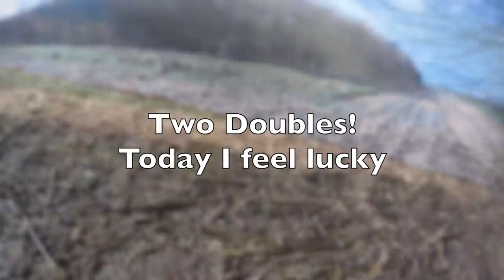Best Pigeon shooting #2 How to shoot over 100 pigeons in a day.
To purchase great products or lots of ideas please visit Team Foxer's Amazon shop

In this, my second day out in a week I shot my best ever bag of 128 plus a crow and a jackdaw.
Some of you will know I mainly use rifles for fox and rabbit control, however after an invite from SJP Game and Vermin Services. I couldn't really say no. So I took along my camera and GO Pro and the video you see was the result.
I started with 10 real pigeons as decoys. With 2 of them on a whirly and 1 on a floater.
The gun I used was my trusty Winchester SX3 field edition. Fed with 32 grams number 6 shot pigeon cartridges from Fiocchi.

One little thing people may be able to help my with is upgrading some of my recording equipment. I'm looking to get a semi pro camcorder. but at a strong £1500 they don't come cheap. If you could spare even £1/$1 it would help massively. You can do that here:-

Stay safe and happy shooting.